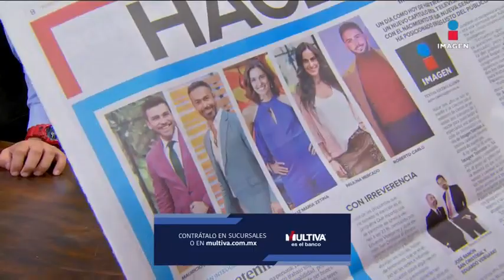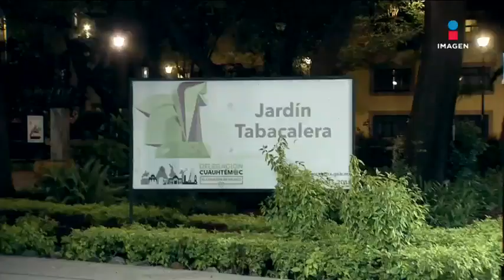¿Quién es Romero Deschamps? | Sale el Sol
Picando la noticia: Efrén Argüelles nos habla del aumento de robo de medidores de agua, de los altos niveles de prostitución en la alcaldía Cuauhtémoc y de Romero Deschamps.